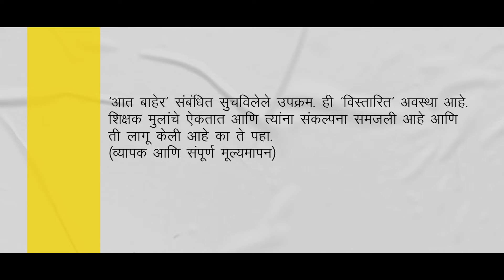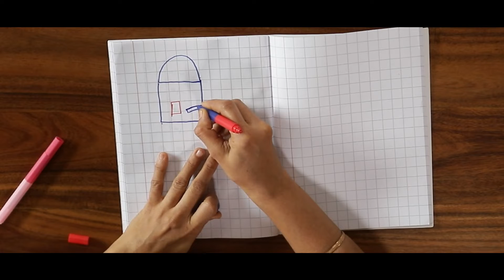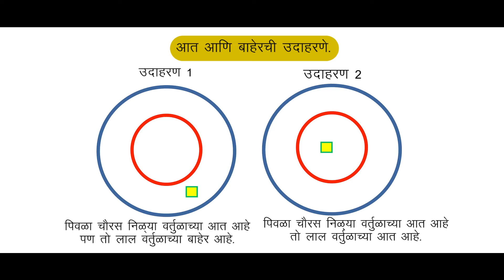Spatial Understanding - Inside Outside (Marathi)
A training video in Marathi, on how to use the Ganitha Kalika Andolana Math Teaching Learning Materials effectively to help children learn the concept of Spatial Understanding - Inside Outside.